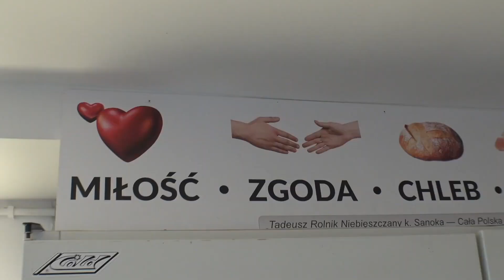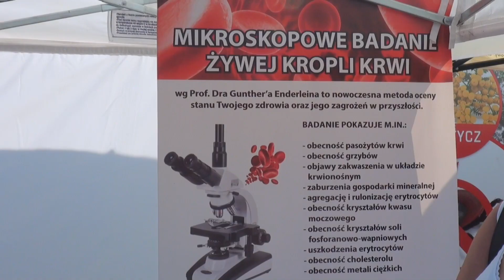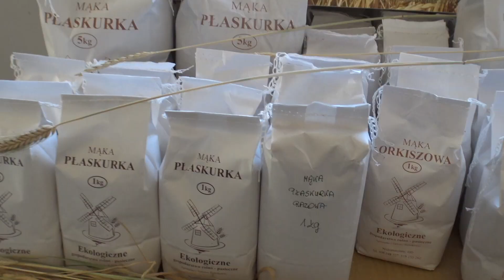Pełne zdrowia dożynki ekologiczne u Tadeusza i Agnieszki Rolnik 2020 pod patronatem firmy NANTES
Zapraszamy serdecznie na PEŁNE ZDROWIA DOŻYNKI EKOLOGICZNE U TADEUSZA I AGNIESZKI ROLNIK POD PATRONATEM FIRMY NANTES

Rezerwacji można dokonać pod numerem 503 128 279 w godzinach 8:00-16:00 od poniedziałku do piątku

Dożynki odbędą się 22-23 sierpnia 2020 roku
START godzina 10:00
Bilet jednodniowy - 20zł
Dzieci do lat 3 wstęp darmowy
Bilety obowiązują tylko osoby biorące udział w wykładach, osoby, które chcą tylko zrobić zakupy nie muszą kupować biletu.

Zależy nam, aby zorganizować wydarzenie zgodnie z wprowadzonymi obostrzeniami dlatego prosimy o wcześniejsze dokonanie rezerwacji biletu pod numerem 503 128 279  w godzinach 8:00-16:00 od poniedziałku do piątku.